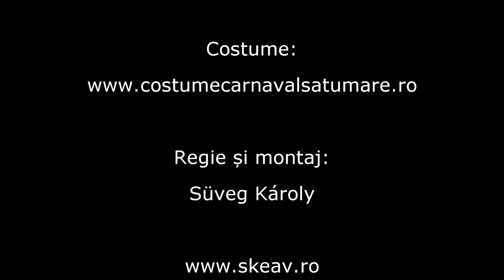Mircea si Cipocu Show Ep.8.1 ( bancuri cu ardeleni, doctori si diverse )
Râdeți cu cele mai noi bancuri video! Fiecare episod de bancuri este creat din plăcerea de a face oamenii să râdă! Cei cu simțul umorului fin sunt invitați să urmearească pe acest canal bancuri din ardeal, bancuri cu blonde, bancuri cu polițisti, bancuri Ion și Mărie, bancuri cu țigani, bancuri fără perdea sau orice stereotip al momentului!
Puteți să urmăriți videoclipurile cu bancuri și direct din aplicația Mircea și Cipocu Show!